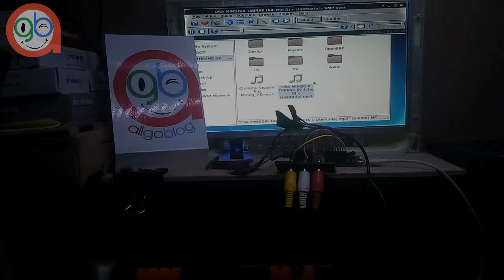Orange Pi Zero : How to make RCA Audio Video Out and USB Port on PinOut interface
1 set RCA female (video,audio L, audio R)
2 USB port used
9 pcs Jumper Wire Connector female